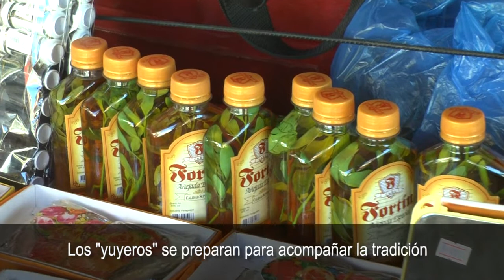Los yuyeros se preparan para acompañar la tradición